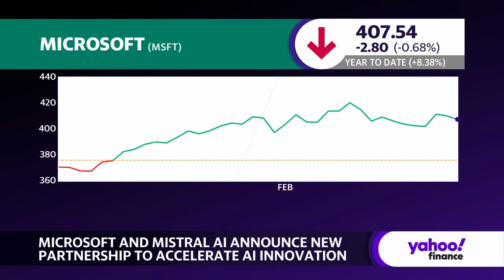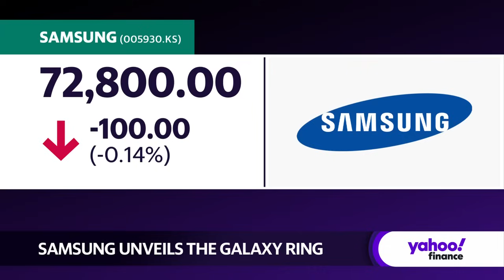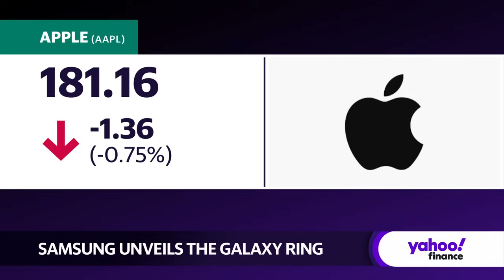Samsung unveils wearable smart Galaxy Ring called 'Oura,' Here's what it does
Samsung showcased its latest wearable smart tech, the Galaxy Ring, at the 2024 Mobile World Congress in Barcelona, Spain. Yahoo Finance Tech Editor Dan Howley joins the Live show to discuss the smart ring's health tracking features.